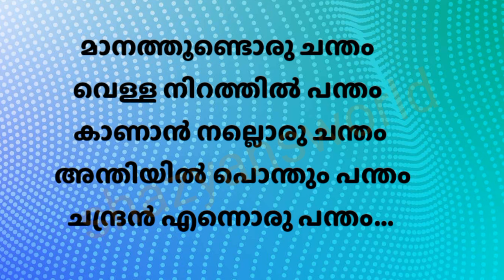Chandra Dina ganam/Moon Day Song in malayalam/ചാന്ദ്ര ദിന പാട്ട്/2024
Chandra dinam kavitha, chandra dinam song malayalam, moon day song malayalam,